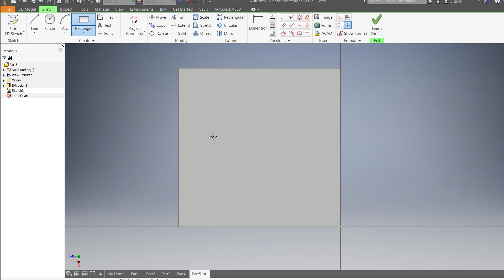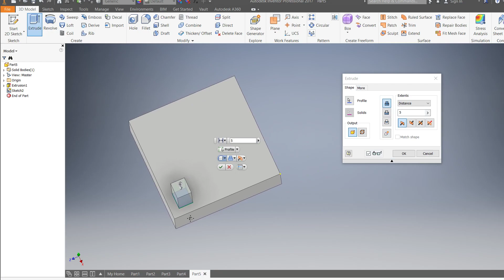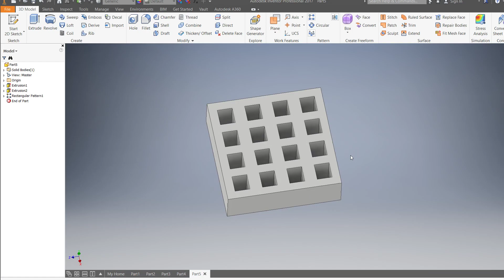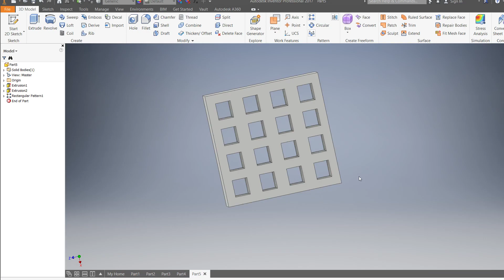RectangularPattern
Här lär du dig att kopiera features. (features är något du skapar i Inventor till exempel en extrude)